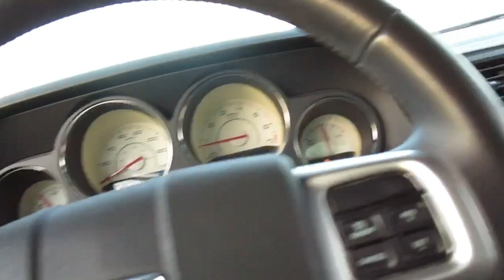Insane Pop up meet (Cops were called SMH) | WEEKEND MODS